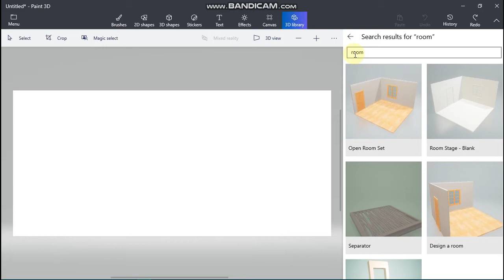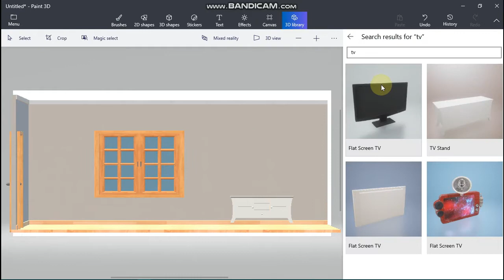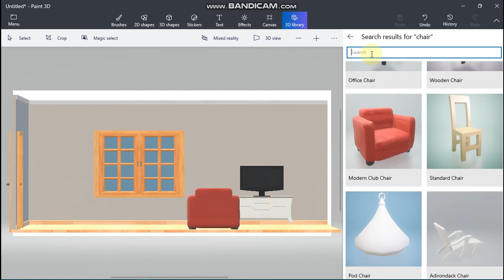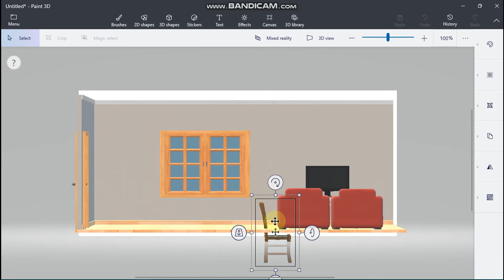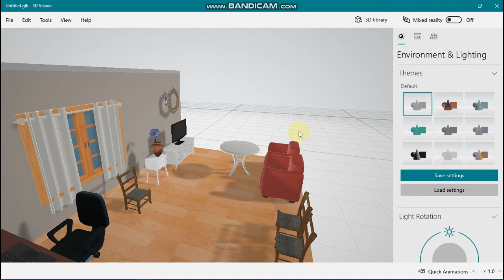How to Make a Modern Living room using Paint 3D | Time-Lapse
Comment For Next topic video.